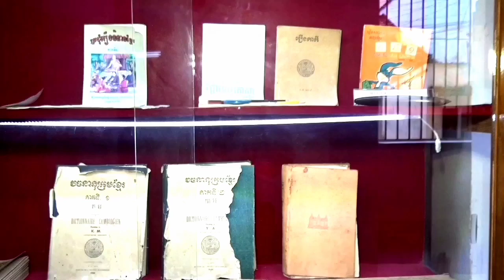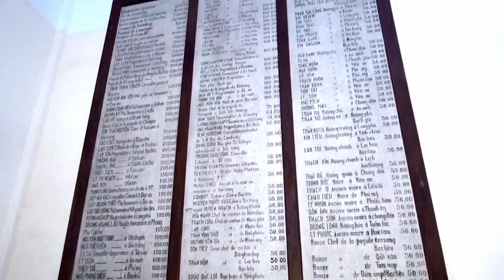THAM QUAN BẢO TÀNG VĂN HÓA KHMER SÓC TRĂNG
THAM QUAN BẢO TÀNG VĂN HÓA KHMER SÓC TRĂNG || || ĐỊA CHỈ SỐ 53 || TÔN ĐỨC THẮNG || PHƯỜNG 6 || THÀNH PHỐ SÓC TRĂNG
Đến tham quan bảo tàng Khmer Sóc Trăng các bạn sẻ hiểu hơn về văn hoá và đời sống của người Khmer có từ thời xa xưa trên vùng đất Nam Bộ. Nơi đây cất giữ rất nhiều hiện vật và các mô hình phản ảnh đời sống văn hoá, tinh thần của đồng bào dân tộc Khmer qua nhiều thế hệ.